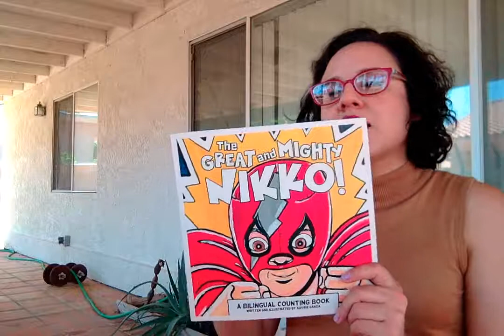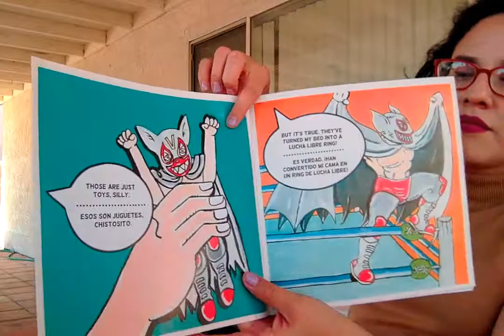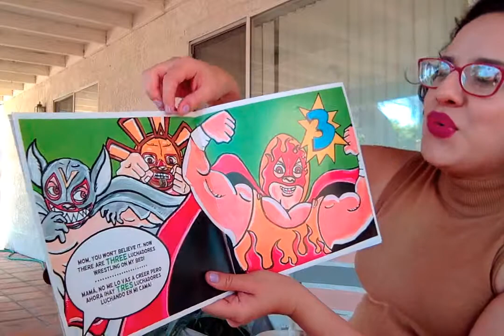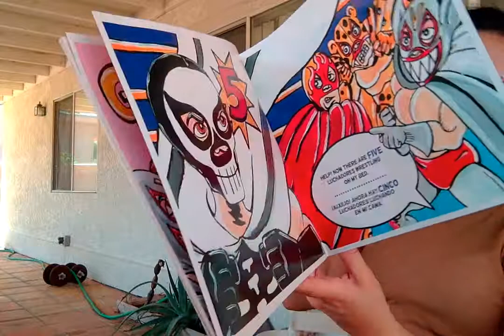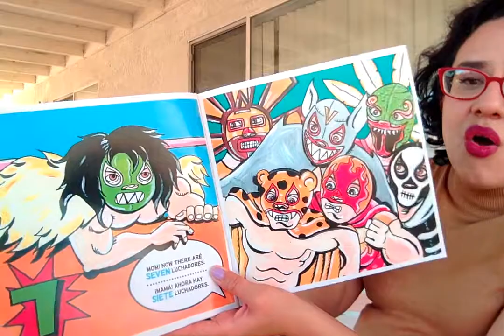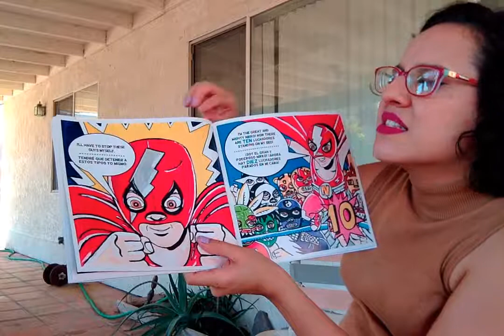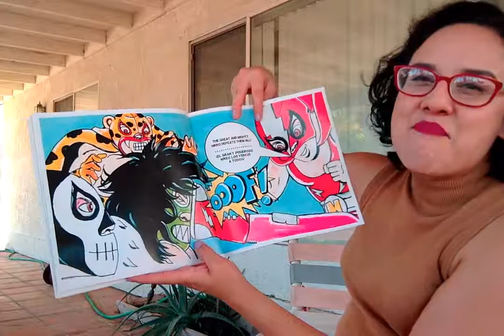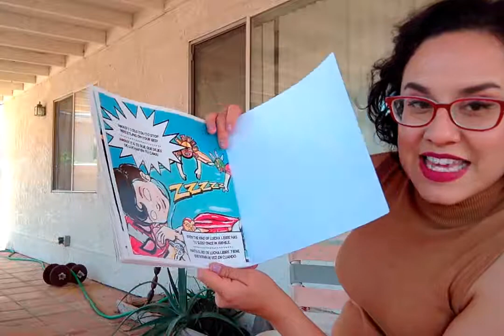Family Story Time By Angelina Howard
INFO260A-10 Children's Programming and Services
San Jose State University
Instructor Elizabeth Wrenn-Estes